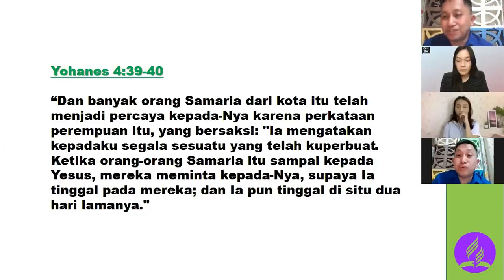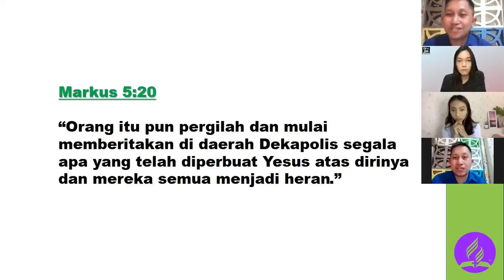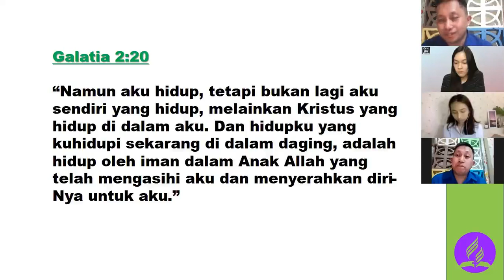MEMBAGIKAN KISAH TENTANG YESUS | Pdt. Dale Sompotan, S.Ag., M.H.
Pelajaran Sekolah Sabat dalam bentuk stroy telling, narasi aplikatif kisah fiktif Putri dan Andre.

Sekolah Sabat Pelajaran 11
"MEMBAGIKAN KISAH TENTANG YESUS"
5-11 September 2020

Sekolah Sabat Triwulan I 2020
"MENJALIN PERSAHABATAN UNTUK ALLAH: SUKACITA BERBAGI DALAM MISINYA"

Terima kasih.
TUHAN MEMBERKATI

Pdt. Dale Sompotan, S.Ag., M.H.